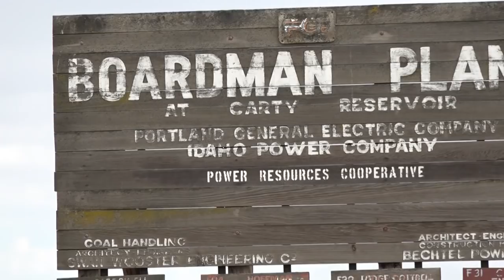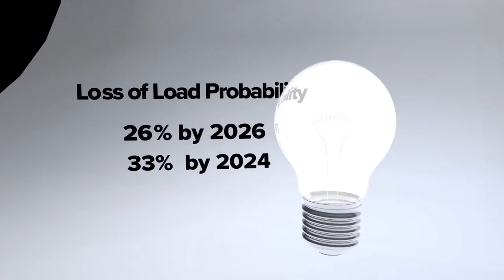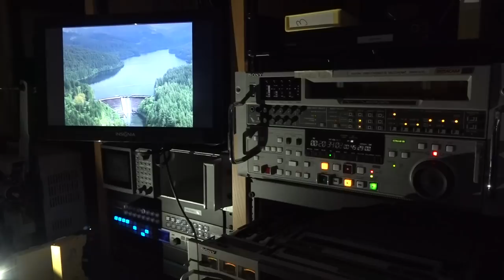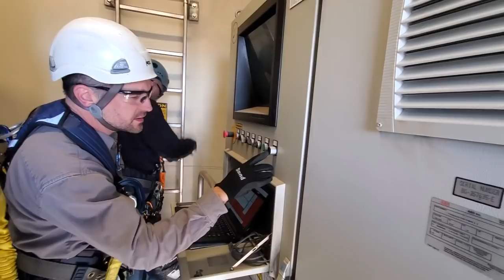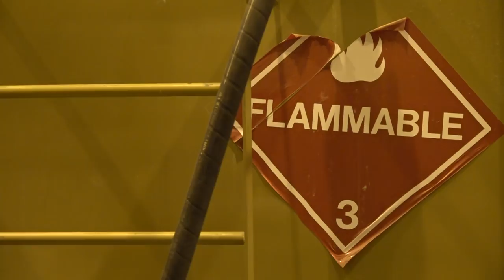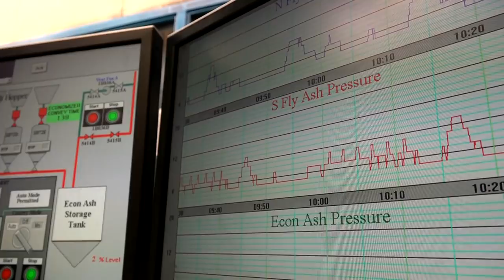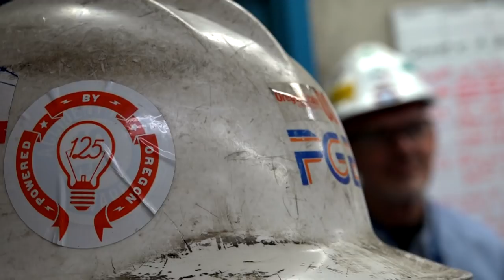Will there be enough electricity after coal plants shut down? | 'Power Struggle' full documentary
Burning coal to create electricity kept the lights on in the Pacific Northwest for decades. Now, the major utility companies are turning away from coal, pushed by political and legal action, falling costs of renewable energy and a desire to help fight global warming.

Renewable power sources are better for the environment than coal, but they’re also not as reliable. Pat Dooris has talked with dozens of industry insiders to ask, will there be enough electricity to fill the gap created by the loss of coal?